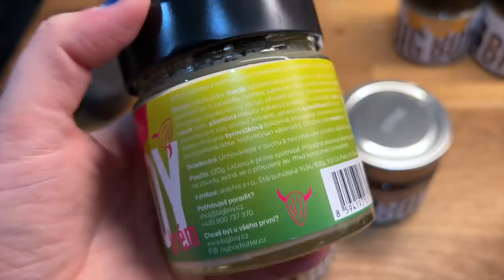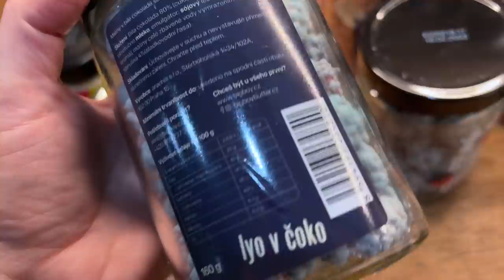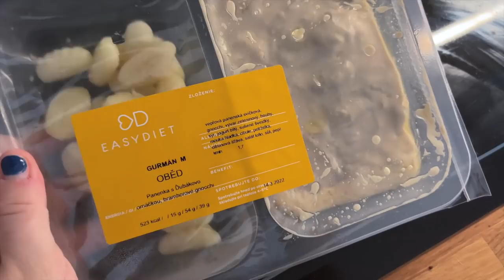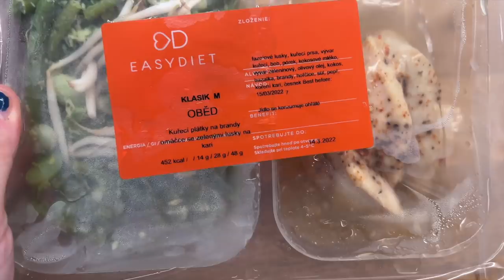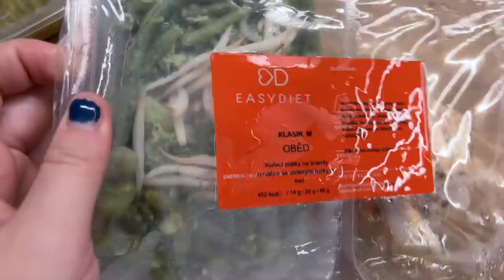Návrat z dovolené do reality 🏝 Krabičková dieta 🥑 | VLOG #14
Návrat z dovolené. První dny 💙 Úklid, praní a krabičková dieta na měsíc 🤩

Canon EOS 200D černý + 18-55 mm IS STM + 50 mm f/1,8 STM